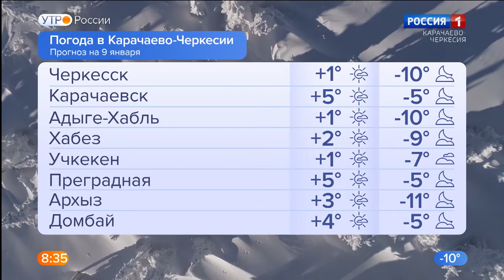Утро России. Карачаево-Черкесия 09.01.2023